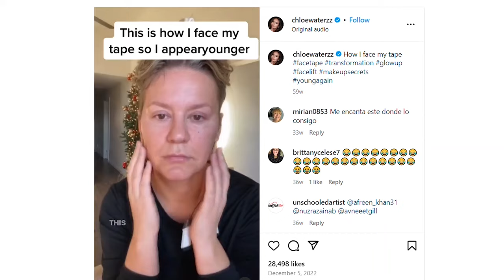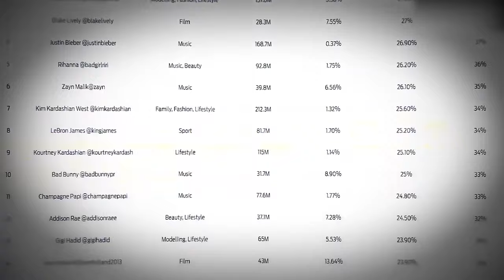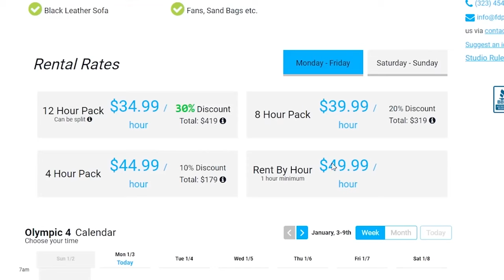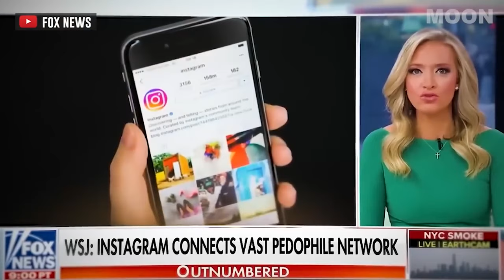IG Fake Guru Destroying Society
From rented cars and staged photos to misleading claims and shady practices, we uncover the truth behind the facade.
IG Fake Guru: Exposing the Truth Behind the Glamour...